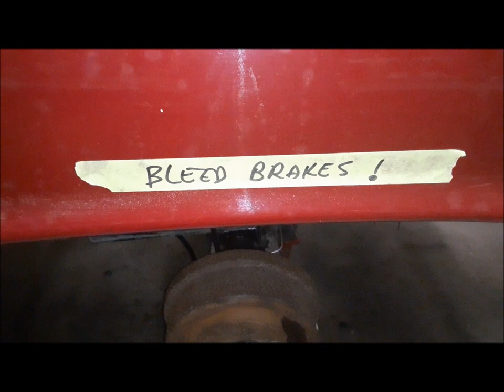1976 Dodge D100 Rear Axle Swap 8 25 to 9 25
We've got our 9-1/4 axle all ready to go in the little D100. Now its time to crawl under and fight with those rusty u bolts!